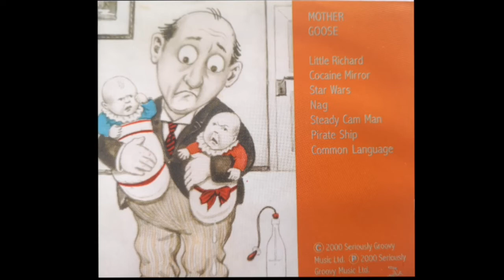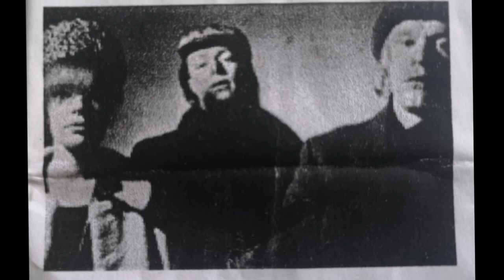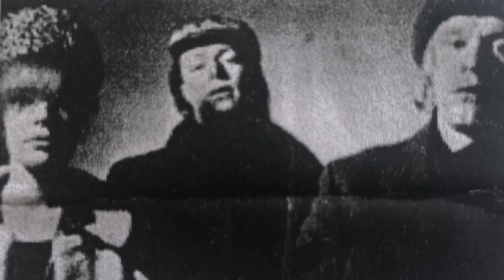Mother Goose - Little Richard 2000 CD (Helsinki Finland Prog Psych Indie Alternative Punk)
Mother Goose - Pop Fidelity Art-core Noise was penned around so many times.
They had a something sound alright.  Drive building and buzzsaw sounds. So many USA similar bands of the time seemed to be stealing the show, yet these lot, were some higher calibre on so many times.
the band were - Anti, Eija Kare.  Just some of the grpund breaking sounds that label - Seriously Groovy put out by them.
1. Little Richard.
2. Cocaine Mirror.
3. Star Wars.
4. Nag.
5. Steady Cam Man.
6. Pirate ship.
7. Common Language.